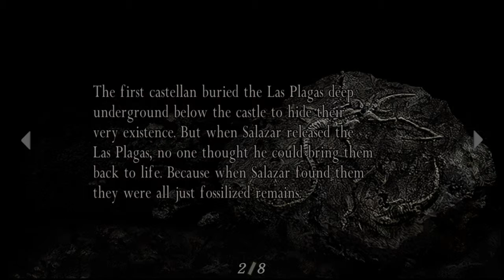RESIDENT EVIL® 4* Chapter 4-2 professional difficulty